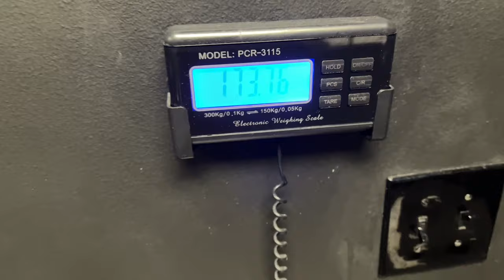Corrupted Strength Gym | How to Eat Healthy at a Chinese Buffet!!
Tank visits the Corrupted Strength Gym known for its powerlifting environment. Tank has to adapt or perish. Tank will then show you how to eat healthy at a Chinese Buffet, yes you heard it right HEALTHY!